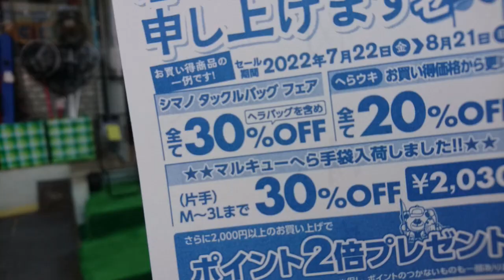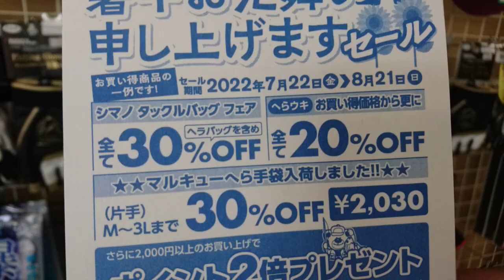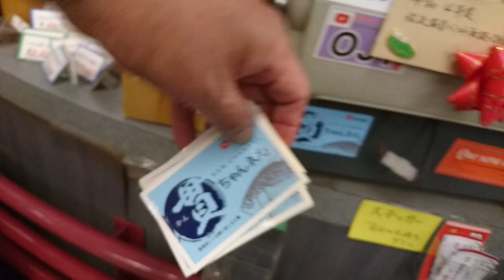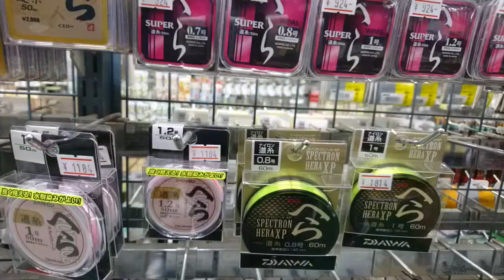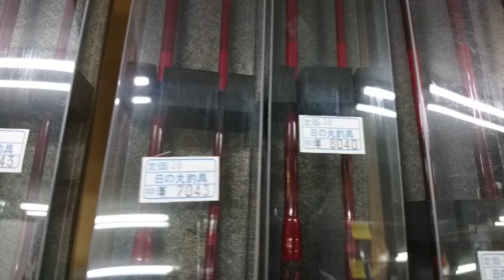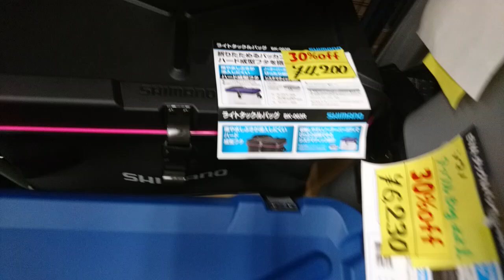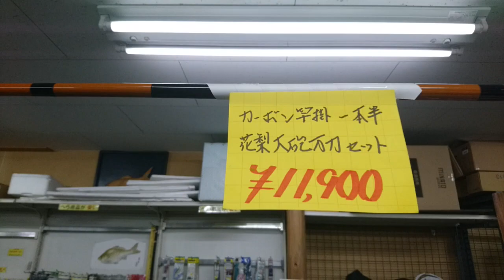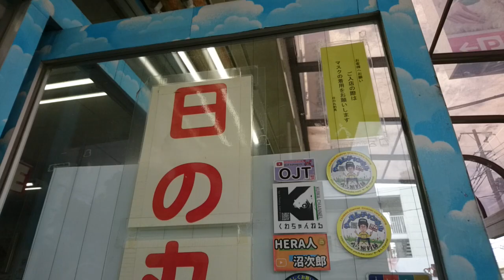日の丸釣具、暑中お見舞い申し上げますセール（ ＾ω＾）・・・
7月22日～8月21日まで開催中！やーまんチャンネル、釣りいやどーも、
沼次郎、笑うへらぶな、貫ちゃんネル、ステッカー有ります～数に限りが
有りますのでお一人様一枚で宜しくお願い致します。
足を運んで下さいね～（　＾ω＾）・・・